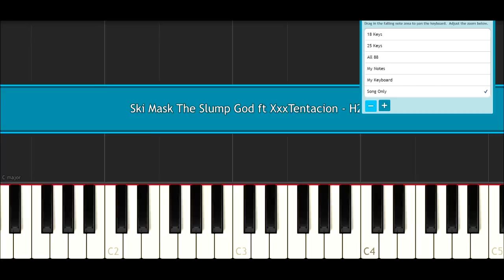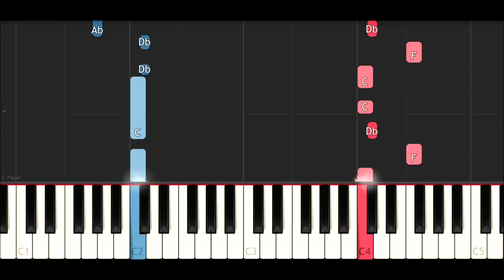Ski Mask The Slump God ft XxxTentacion - H2O (EASY Piano Tutorial)